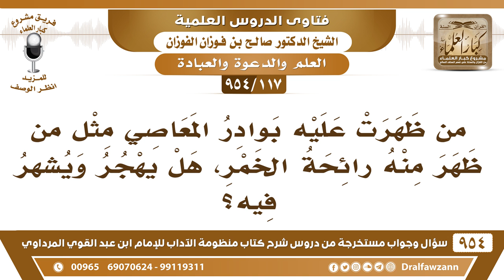[117 -954] من ظهرت عليه بوادر المعاصي مثل رائحة الخمر، هل يُهجر ويُشهَّر فيه؟ الشيخ صالح الفوزان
-[117 /954] السؤال: من ظهرت عليه بوادر المعاصي مثل من ظهر منه رائحة الخمر، هل يُهجر ويُشهر فيه؟
الجواب: مُتهم، أنتم سمعتم يقول: لا تجالس المُتهم، فما دام أنه مُتهم بهذه الأمور ابتعد عنه، أما التشهير به وهو ما ظهر منه شيء، فلا يُشهر به، لكن أنت ابتعد عنه.
للاشتراك في قناة الشيخ صالح الفوزان
سؤال وجواب من شرح منظومة الآداب ( 945 ) مقطع

للاستفسار والإقتراحات والدعم
رئيس الفريق
لمشروع كبار العلماء